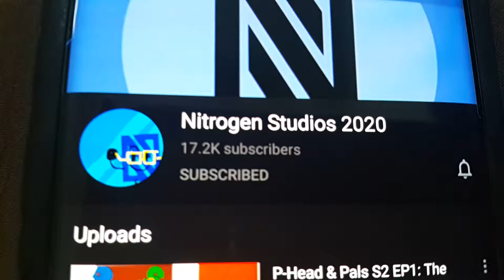Salute #38: Nitrogen Studios 2020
Best Youtube Channel Ever. 😀😀😀😀😀

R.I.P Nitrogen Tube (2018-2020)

Next Salute: Barney and Friends